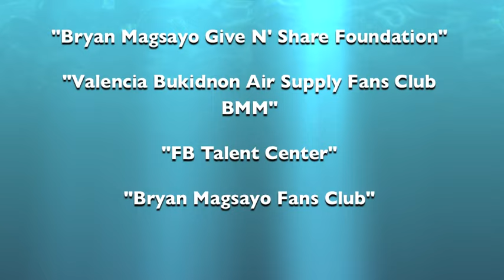Bon Jovi - Thank You For Loving Me "Cover by Bryan Magsayo"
Thank You For Loving Me Cover

rolanda-88